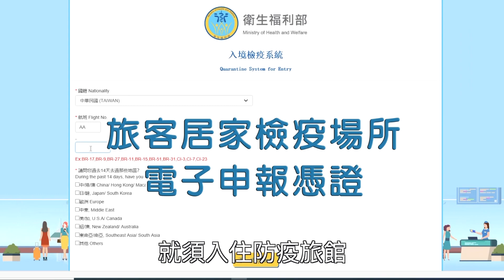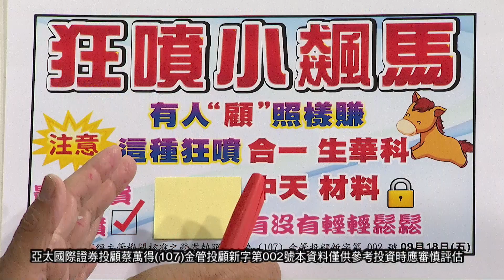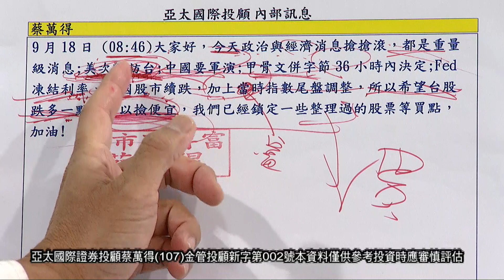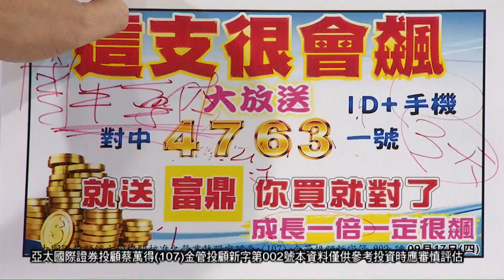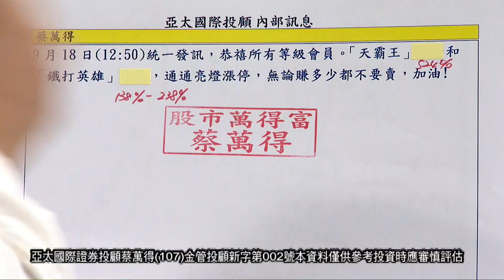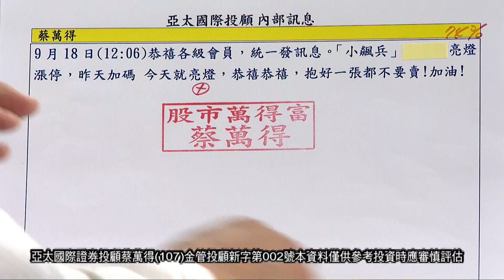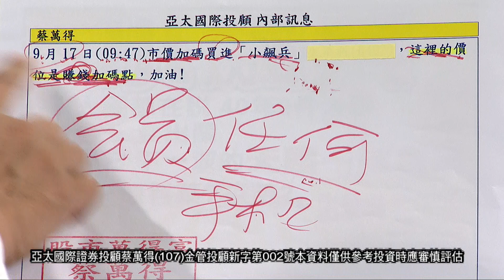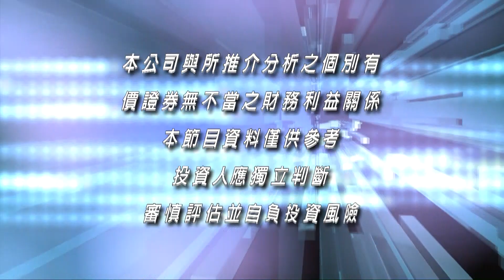20200918股市萬得富 後